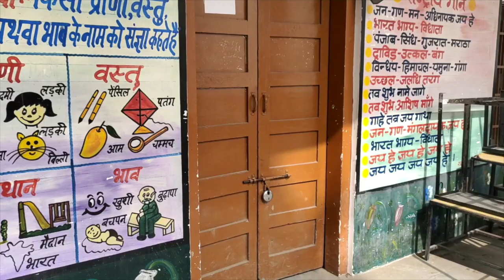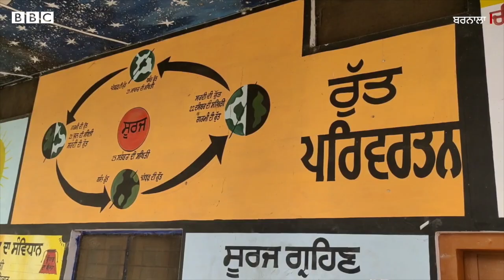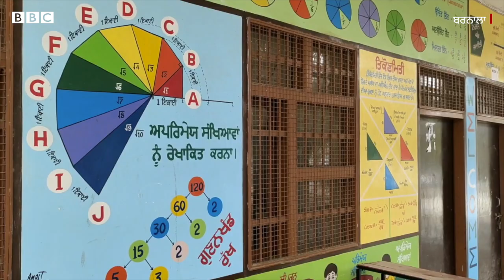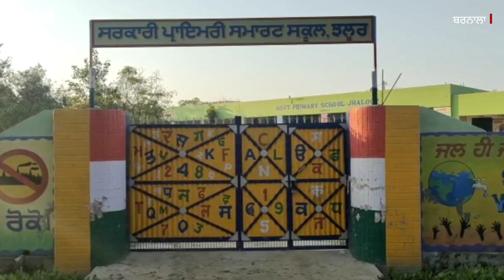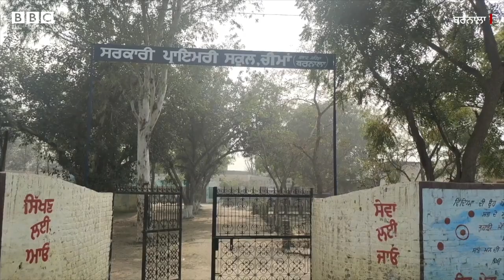Punjab ਦੇ ਪਿੰਡਾਂ ਤੋਂ ਉੱਠੀ Schools ਖੋਲ੍ਹਣ ਦੀ ਮੰਗ, ਸਿਆਸੀ ਇਕੱਠਾਂ ਬਾਰੇ ਇਹ ਉੱਠ ਰਹੇ ਸਵਾਲ| 𝐁𝐁𝐂 𝐏𝐔𝐍𝐉𝐀𝐁𝐈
ਲਗਾਤਾਰ ਚੱਲ ਰਹੀਆਂ ਆਨਲਾਈਨ ਕਲਾਸਾਂ ਨੇ ਮਾਪਿਆਂ ਦੀ ਚਿੰਤਾ ਵਧਾ ਦਿੱਤੀ ਹੈ ਬੱਚਿਆਂ ਦੀ ਪੜ੍ਹਾਈ ਅਤੇ ਉਨ੍ਹਾਂ ਦੇ ਸਰੀਰ ਵਿਕਾਸ ਦੀ ਚਿੰਤਾ ਦੇ ਚਲਦਿਆਂ ਬਹੁਤ ਸਾਰੇ ਮਾਪੇ ਹੁਣ ਸਰਕਾਰ ਨੂੰ ਸਕੂਲ ਖੋਲ੍ਹਣ ਦੀ ਮੰਗ ਕਰ ਰਹੇ ਹਨ। ਮਾਪਿਆਂ ਮੁਤਾਬਕ ਸਕੂਲੀ ਕਲਾਸਾਂ ਦੇ ਮੁਕਾਬਲੇ ਆਨਲਾਈਨ ਕਲਾਸਾਂ ਨਾਲ ਬੱਚੇ ਪੜ੍ਹਾਈ ਵਿੱਚ ਬਹੁਤ ਘੱਟ ਧਿਆਨ ਲਾਉਂਦੇ ਹਨ। ਸਕੂਲ ਖੋਲ੍ਹਣ ਦੀ ਮੰਗ ਨੂੰ ਲੈ ਕੇ ਬਰਨਾਲਾ ਜਿਲ੍ਹੇ ਦੇ ਕੁਝ ਪਿੰਡਾਂ ਵਿੱਚ 29 ਜਨਵਰੀ ਨੂੰ ਕੁਝ ਮਾਪਿਆਂ ਨੇ ਪ੍ਰਦਰਸ਼ਨ ਵੀ ਕੀਤਾ ਸੀ। ਦੂਜੇ ਪਾਸੇ ਕੁਝ ਵਿਦਿਆਰਥੀ ਵੀ ਆਨਲਾਈਨ ਪੜ੍ਹਾਈ ਵਿੱਚ ਕਿਤੇ ਨਾ ਕਿਤੇ ਆਪਣੇ ਨੁਕਸਾਨ ਦੇਖਣ ਲੱਗੇ ਹਨ। ਕੋਰੋਨਾਵਾਇਰਸ ਦੇ ਚਲਦਿਆਂ ਕਰੀਬ ਦੋ ਸਾਲ ਤੋਂ ਸਕੂਲ ਬੰਦ ਹਨ। ਇਸ ਕਾਰਨ ਬੱਚਿਆਂ ਦੀ ਆਨਲਾਈਨ ਕਲਾਸਾਂ ਲੱਗ ਰਹੀਆਂ ਹਨ।
ਰਿਪੋਰਟ- ਸੁਖਚਰਨ ਪ੍ਰੀਤ ਐਡਿਟ- ਸਦਫ਼ ਖਾਨ